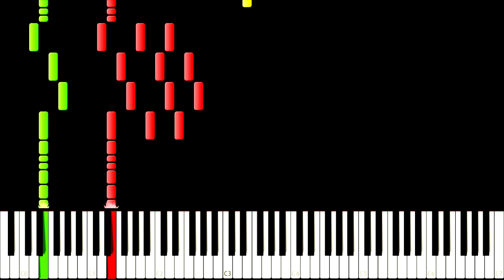Metal Slug 3 - Desert Theme (Mega drive Remix) - Piano Tutorial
Metal Slug 3 - Deset - Mission 4 Theme (Mega drive Remix) - Piano Tutorial